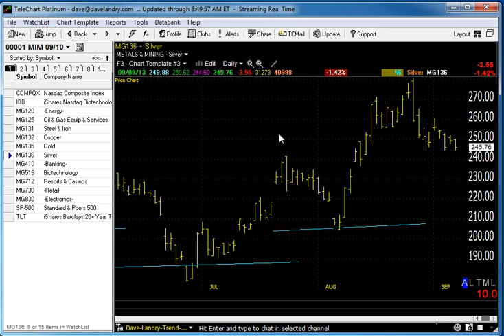09/10/13 Dave Landry's Market In A Minute